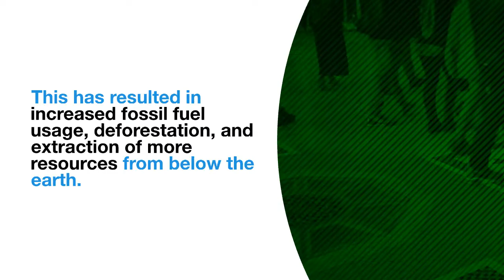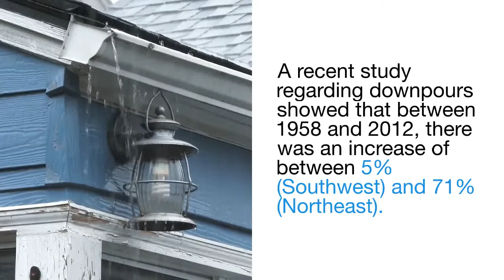Changes to Weather Patterns and Flooding in 2022 and Beyond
Changing weather patterns, resulting in increasingly less stable weather patterns and flooding, is a hot topic being discussed nowadays. Excessive precipitation has been observed in many countries, whereas some regions are experiencing drier weather and droughts.

Flood and wildfires have become more common globally and most recently we’ve seen a pattern of such events in the US, Europe, and Asia. Dryer areas have become more dry and wetter areas have become wetter due to climate change and the resulting changes in weather patterns.

Floods are now a significant issue occurring due to both natural and human-induced factors. Coastal flooding like storm surges are among the most challenging issues facing coastal communities. Due to climate change and the melting of the polar ice caps, sea levels are expected to rise about one-eighth of an inch per year, resulting in low lying areas finding themselves at significantly greater risk of flooding.  Add volatile weather patterns, which lead to hurricane or increased rainfall and the troubles of these low-lying areas are compounded. Storm surges, overflowing rivers, and the overwhelming of storm drainage systems have resulted in significant flooding in areas typically unaccustomed to such flooding, such as New York, Pennsylvania, and even Vermont.